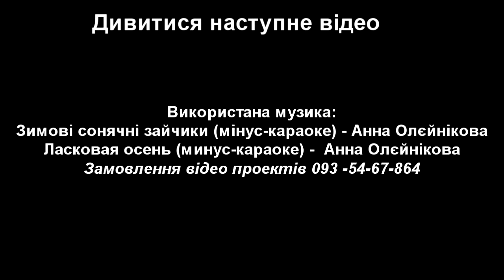Змішування кольорів Серія 1 Дитсадо4ок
Эксперимент с детками от 3 до 5 лет  на смешивание цветов. Очень интересно получилось, смотрите сами...)